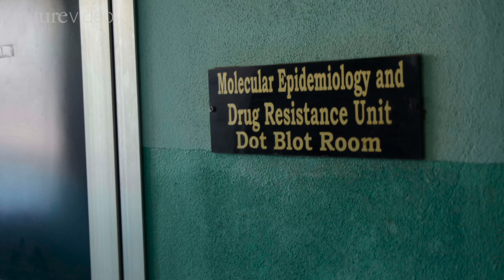Malaria: Better to prevent than to treat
Nature reporter Amy Maxmen travelled to Mali and Senegal to learn about a new strategy for protecting children against malaria during the rainy season.